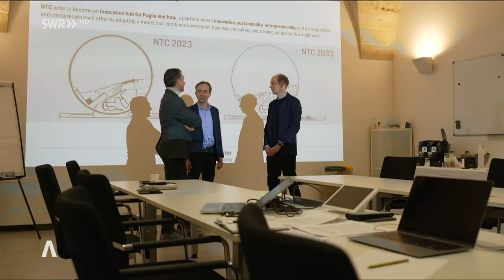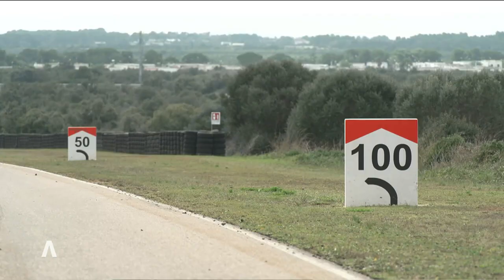Porsche plant 200 Hektar Wald für Teststrecke zu fällen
In Apulien will Porsche einen jahrhundertealten Steineichenwald zum Teil abholzen, um ein Testgelände zu erweitern.